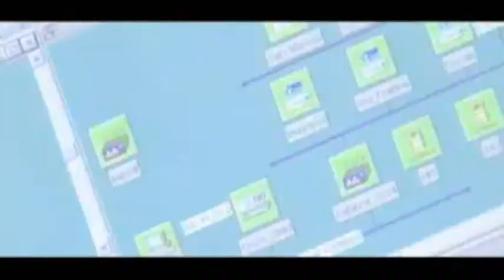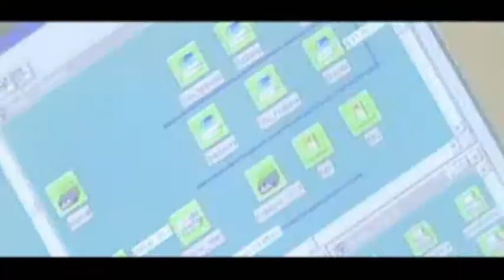IPLAN | La llegada a Argentina del Cloud para Pymes